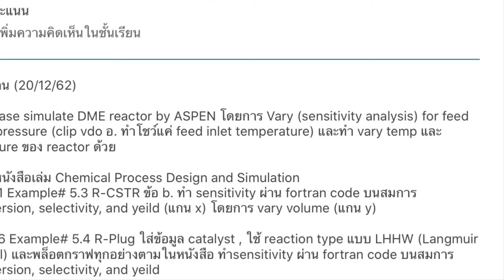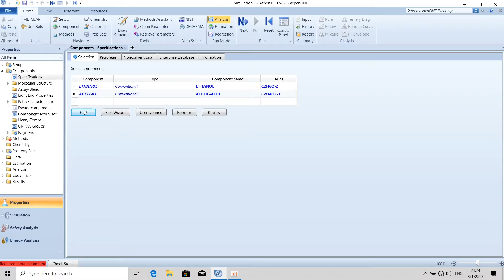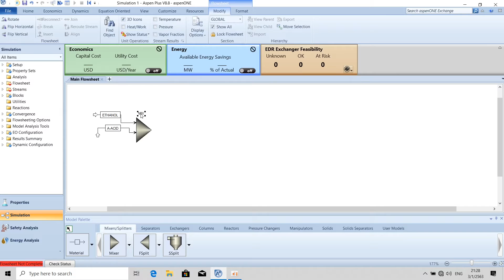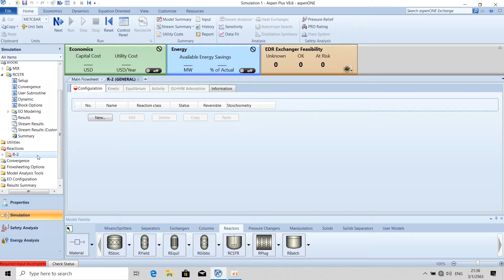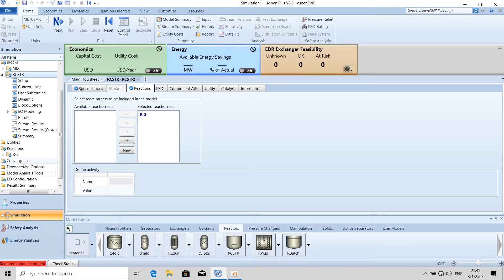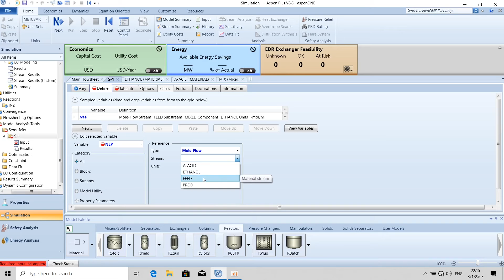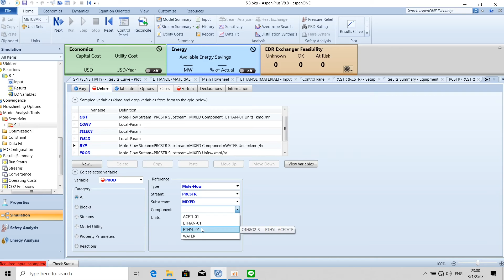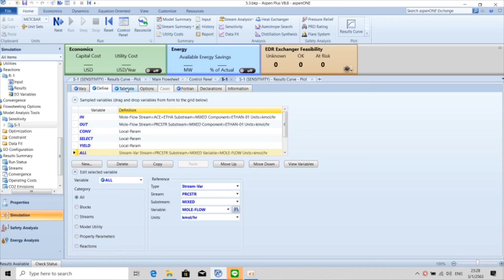LHHW equation on RPlug reactor Part 2/3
จากหนังสือเล่ม Chemical Process Design and Simulation
- P.111 Example# 5.3 R-CSTR ข้อ b. ทำ sensitivity ผ่าน fortran code บนสมการ conversion, selectivity, and yeild (แกน x) โดยการ vary volume (แกน y)